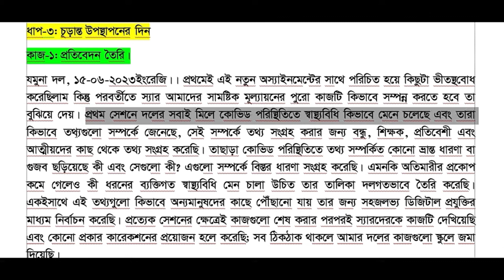Class 6 Science assignment answer 2023 ।। ষষ্ঠ শ্রেণি বিজ্ঞান সামষ্টিক মূল্যায়ন প্রশ্ন সমাধান 2023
Class 6 jibon jibika assignment answer 2023। ষষ্ঠ শ্রেণি জীবনওজীবিকা সামষ্টিক মূল্যায়ন প্রশ্ন সমাধান Class 6 Science assignment answer 2023 ।। ষষ্ঠ শ্রেণি বিজ্ঞান সামষ্টিক মূল্যায়ন প্রশ্ন সমাধান 2023 Reletade KeyWords: ৬ষ্ঠ শ্রেণির ১ম সামষ্টিক অর্ধবার্ষিক মূল্যায়ন সিলেবাস ও নির্দেশনা class 6 Science 2023 1st summative assessment half yearly assessment class 6 class 6 Science half yearly assessment syllabus সামষ্টিক মূল্যায়ন class 6 Math half yearly exam syllabus class 6 Biggan 2023 1st summative assessment
৬ষ্ঠ শ্রেণির বিজ্ঞান সামষ্টিক মূল্যায়ন উত্তর | ৬ষ্ঠ বিজ্ঞান ধাপ ১ | class 6 science assignment 2023
৬ষ্ঠ শ্রেণির ষান্মাসিক সামষ্টিক মূল্যায়ন এর উত্তরপত্র | বিজ্ঞান কার্যক্রম ০১ | class 6 assignment 2023 ষষ্ঠ শ্রেণির ষান্মাসিক সামষ্টিক মূল্যায়ন এর উত্তরপত্র | ষান্মাসিক সামষ্টিক মূল্যায়ন এসাইনমেন্ট | class 6 assignment 2023 ষষ্ঠ শ্রেণির ষান্মাসিক সামষ্টিক মূল্যায়ন এর উত্তরপত্র || বিজ্ঞান ধাপ ১ এর সমাধান বিজ্ঞান কার্যক্রম ১ এর সমাধান কোভিড পরিস্থিতি সম্পর্কে ৪টি প্রশ্ন
ষষ্ঠ শ্রেণির ষাণ্মাসিক সামষ্টিক মূল্যায়ন, ৬ষ্ঠ শ্রেণির বিজ্ঞান উৎসব :  কার্যক্রম ১ এর উত্তর এই ভিডিওতে আলোচনা করা হয়েছে।  ৬ষ্ঠ শ্রেণির বিজ্ঞান ৬ষ্ঠ শ্রেণির বিজ্ঞান এসাইনমেন্ট ২০২৩ ৬ষ্ঠ শ্রেণির বিজ্ঞান এসাইনমেন্ট ৬ষ্ঠ শ্রেণি অর্ধবার্ষিক পরীক্ষা  অর্ধবার্ষিক পরীক্ষা  ষান্মাসিক পরীক্ষা  ৬য় মাসের পরীক্ষা ৬ষ্ঠ শ্রেণির এসাইনমেন্ট ২০২৩